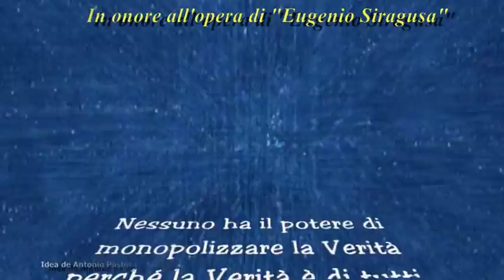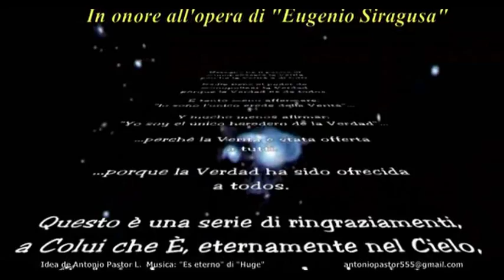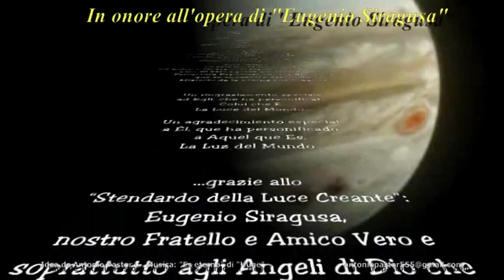YO SOY LA TIERRA- Eugenio Siragusa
Io sono la Terra

Io sono la nutrice della vostra vita fisica.

Voi vivete perché io vivo, ma se continuate a debilitare le mie energie vitali, non sarò più in grado di assistervi e allora morirete.

Le vostre opere non mi danno forza né mi consolano. Il vostro amore non lo sento più. Il mio volto è pieno di caligini e la luce è diventata fioca e l'ombra fitta. Sono pochi coloro che veramente mi amano e mi assistono ed io a questi do il mio amore, la mia tenerezza di nutrice.

Ma quanti, quanti sono indifferenti e distruggono senza pietà quello che mi è indispensabile per rigenerare e dare senza nulla chiedere. Molti chiedono da me l'impossibile e mi torturano continuamente.

Io sono la Terra, la nutrice della vostra vita fisica. Io sono la fonte di ogni vostro benessere. Rispettatemi ed amatemi. Sarete rispettati ed amati.

Dal Cielo alla Terra
Valverde, 12 Ottobre 1974
Más informaciones en:
Maggiori informazioni su: